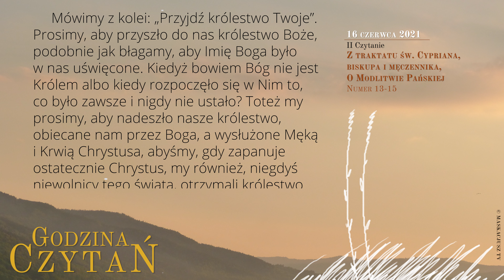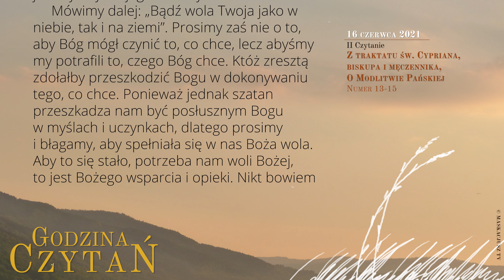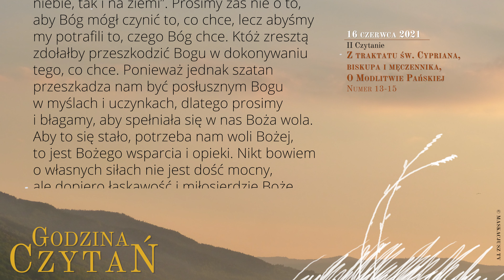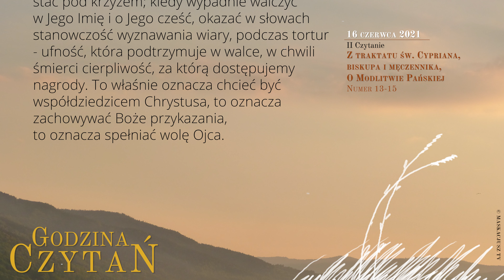GodzinaCzytań | II Czytanie | 16 czerwca 2021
16 czerwca 2021
XI Tydzień Okresu Zwykłego

Z traktatu św. Cypriana, biskupa i męczennika, O Modlitwie Pańskiej
Numer 13-15